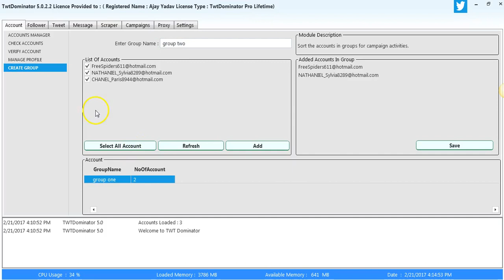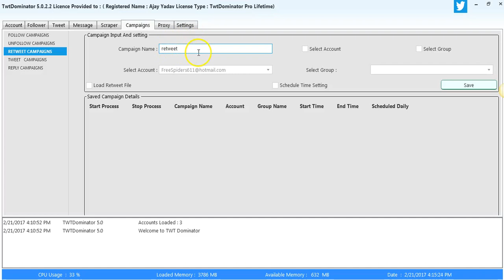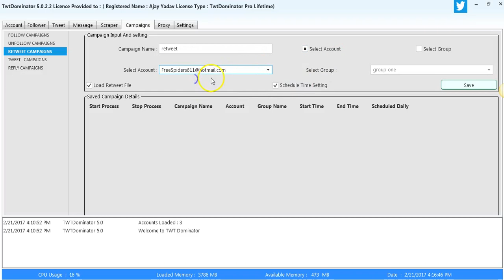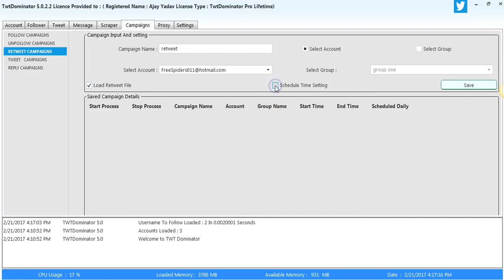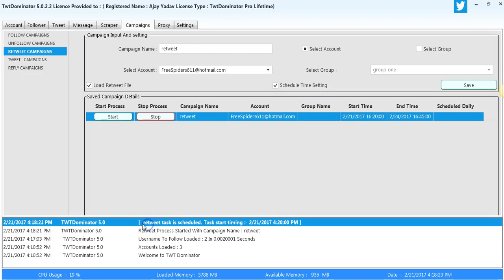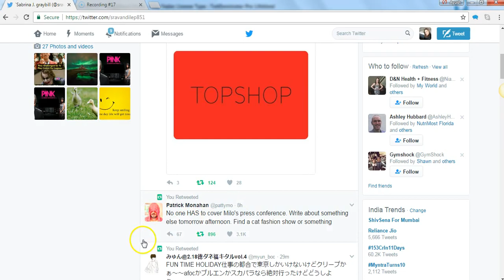Tweet Dominator : Retweet Campaign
Here you can schedule your retweet process and divide your task  in multiple campaigns.You just need to upload the usernames to retweet and schedule the time to start the process and save the campaign.